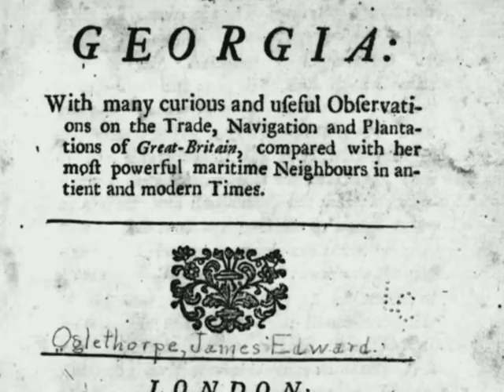Georgia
The Georgia colony is established by a philanthropist James Oglethorpe as a refuge for criminals from England's debtor prisons. At first he bans slavery for fear of an African insurrection, but eventually relaxes his rules to attract more immigrants.